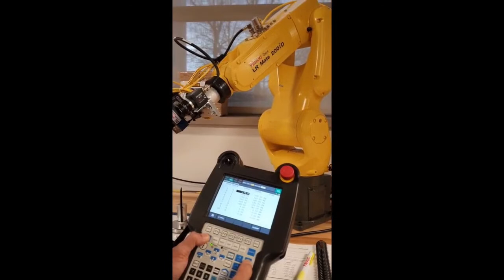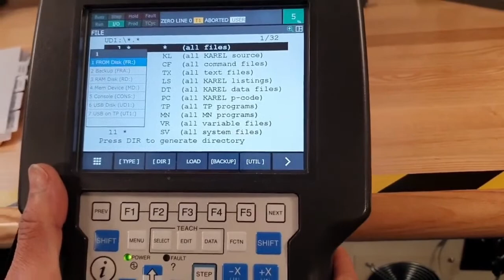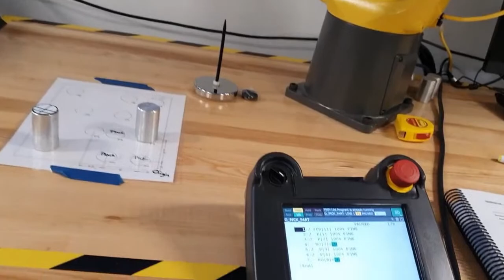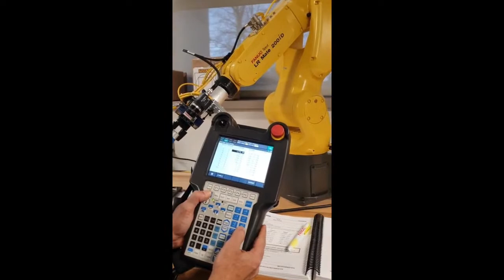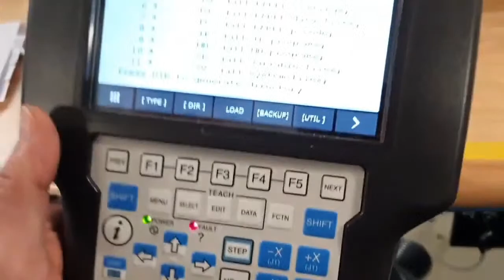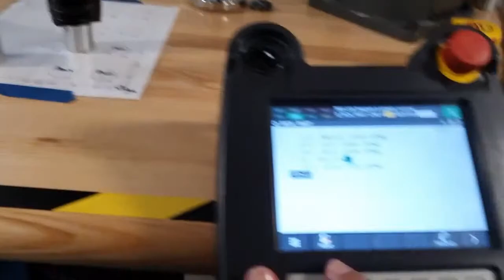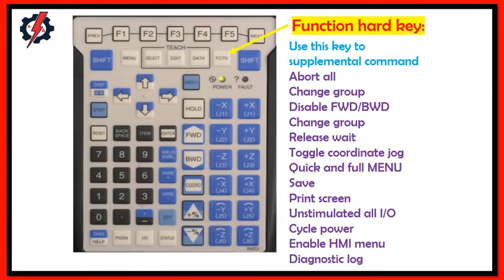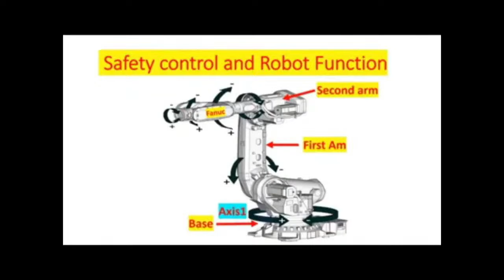FANUC ROBOT TUTORIAL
INTERVIEW QUESTION & ANSWER